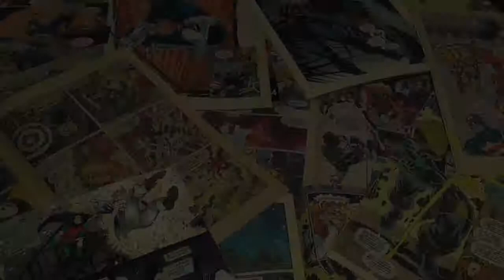Super Happy Candy Time: Nerunerunerune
Sarah of the omnibus twins reviews and shows how to make Kracie: Nerunerunerune!